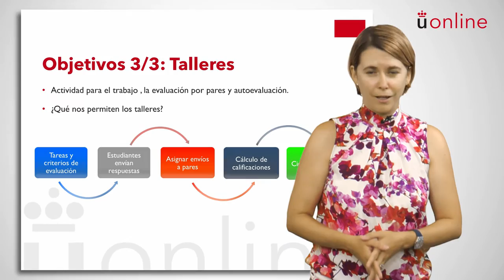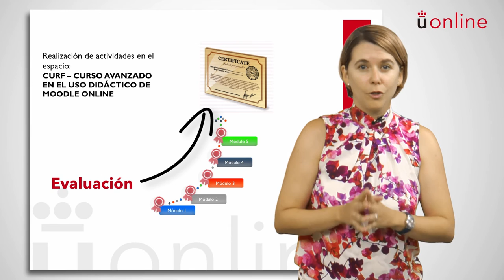2. Curso Avanzado en el uso didáctico de Moodle (2.9) - Módulo II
Presentación del Módulo II del Curso Avanzado en el uso didáctico de Moodle (2.9)
Mª Carmen Gálvez de la Cuesta - Asesora Técnico Docente en URJC online